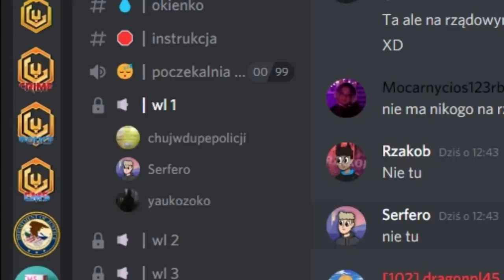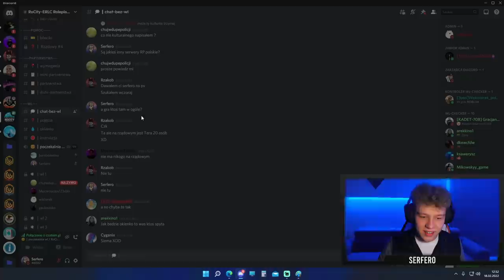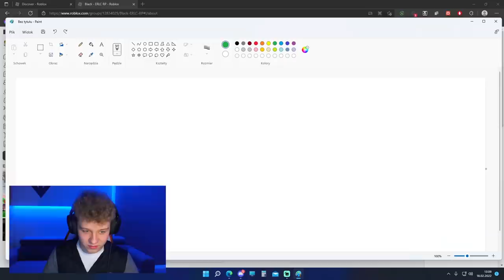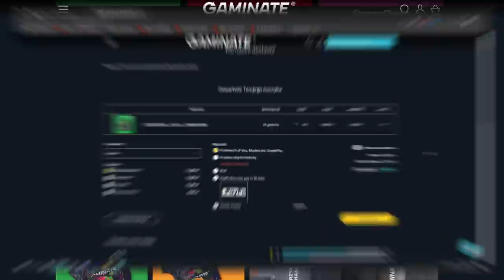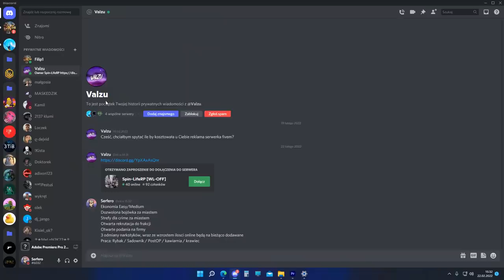SPŁAKANE DZIECI | ROLEPLAY W ROBLOX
Z kodem "Serfero" wszystko taniej o 10%

🌞 Voucher -20%: Serfero-1381